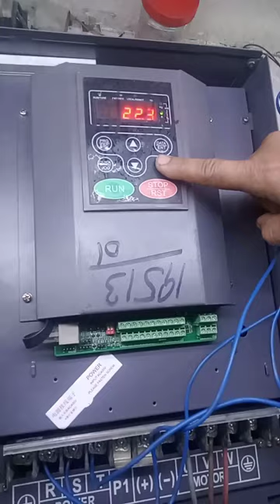invt 22kw Vfd Run and on Load ❤️